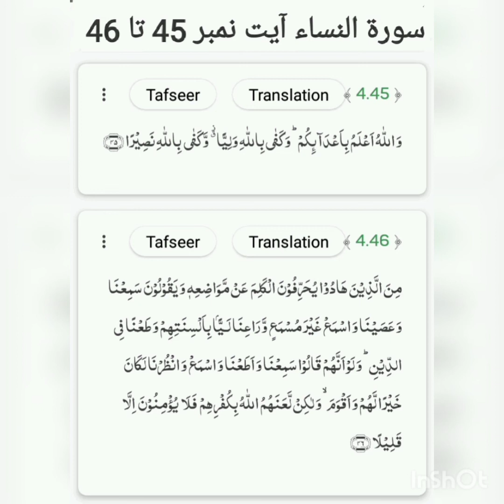Surah-un-Nisa ayat no.45 to 46 translation and tafseer by Naseer Ahmad Khan Dhuddy